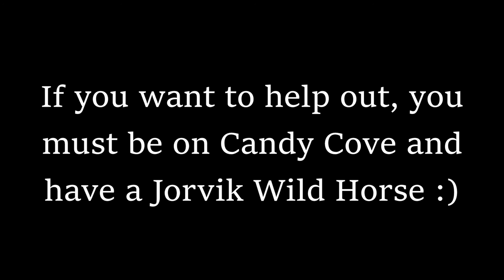A LIGHT BEYOND THE STORM - SSO series - Episode 3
A curious Laia has ventured out of the valley, and it's up to Sierra and Rosemary to get her back. Can the pair push aside their issues and work together to save their friend, or will it end badly for everybody?

I hope you guys enjoy! Thank you to Cienna (poofles) for playing mum, the iconic Rosemary and Jess!

Hazel x